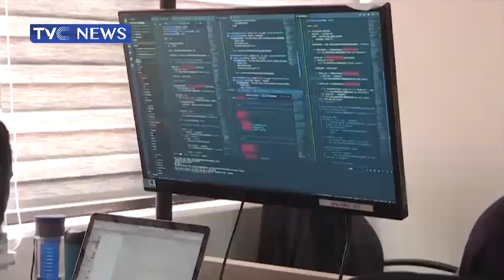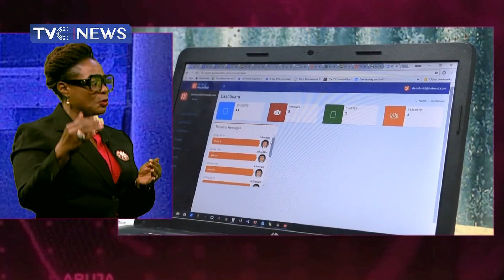Analysis: How The Rise of Technology Affect The Work Environment Today